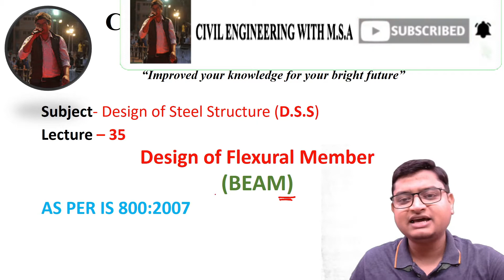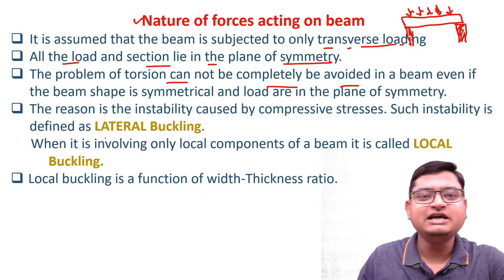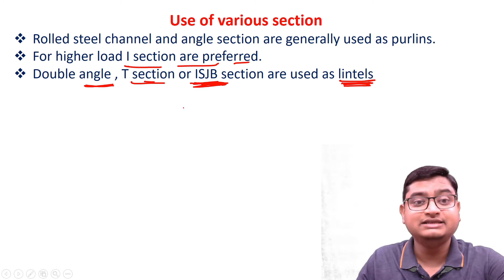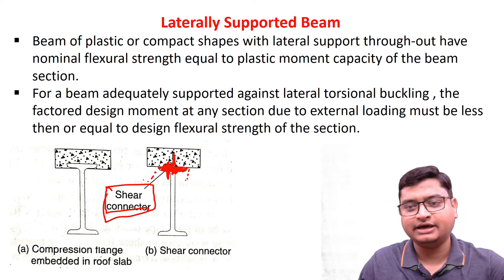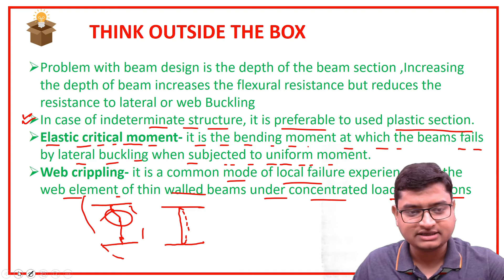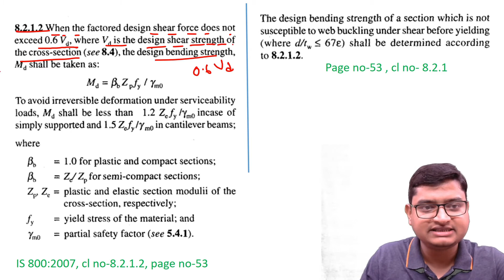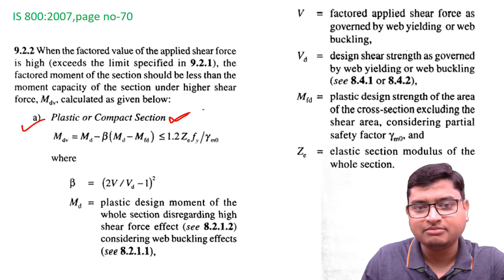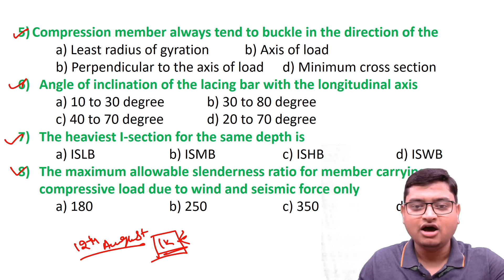DESIGN OF STEEL STRUCTURE | LECTURE-35 | DESIGN OF FLEXURAL MEMBER | BEAM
This video lecture series will help all civil engineering student to understand the concept of subject from basic level.
In this video lecture I have explain in detail-Design of Flexural Member (BEAM)AS PER IS 800:2007